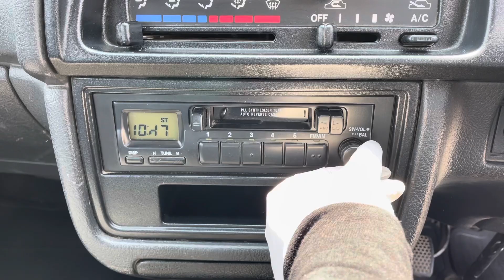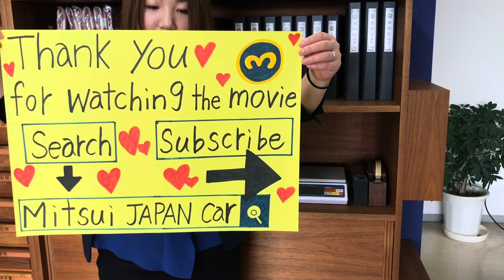Sold out 1995 Suzuki carry van DE51V-788591 ↓ Please lnquiry the Mitsui co.,ltd website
1995 SUZUKI CARRY VAN
Very clean vehicle
A/C
Genuine low mileage 67700km
5speed manual